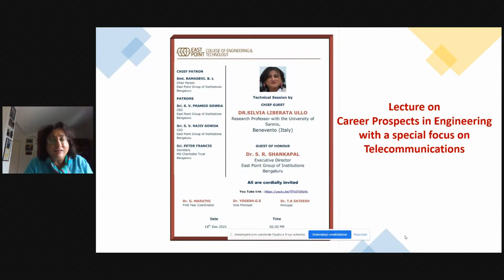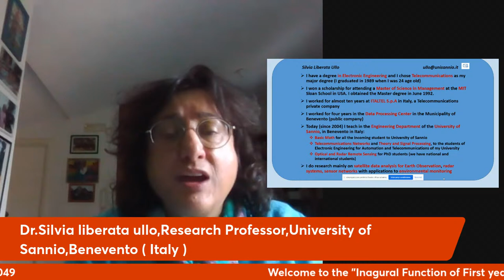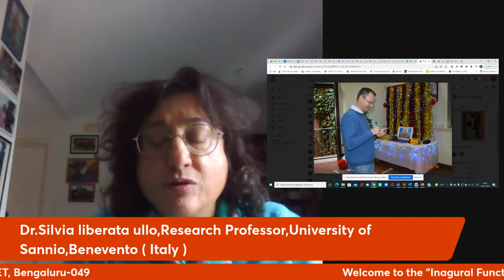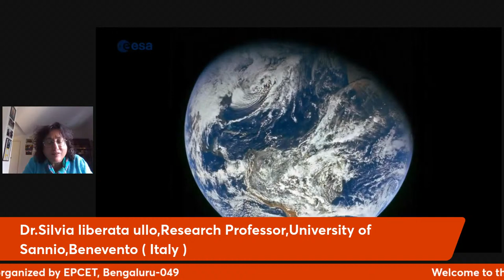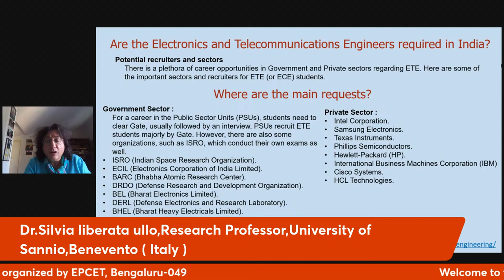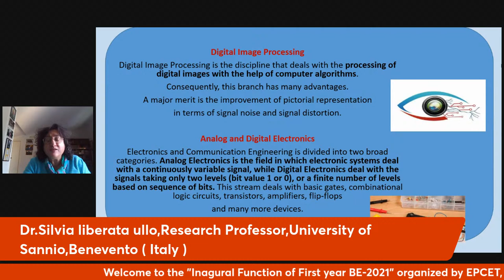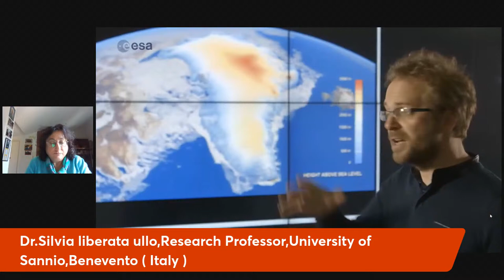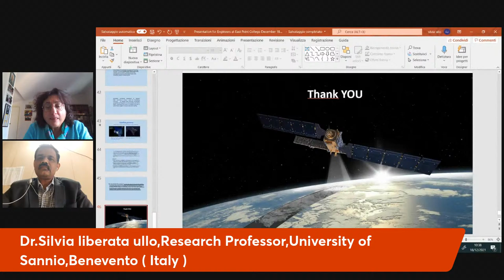Technical Session by DR.SILVIA LIBERATA ULLO- BE First year Induction Program 2021-22